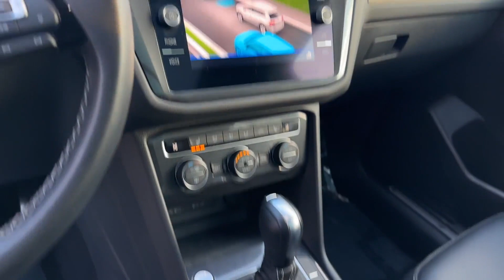2021 Volkswagen Tiguan SE R-Line Black Mt. Airy, Westminster, Skysville, Germantown, Frederick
2021 Volkswagen Tiguan SE R-Line Black 3VV3B7AX6MM137895 Video

This 2021 Volkswagen Tiguan SE R-Line Black 3VV3B7AX6MM137895 is full of phenomenal features such as: